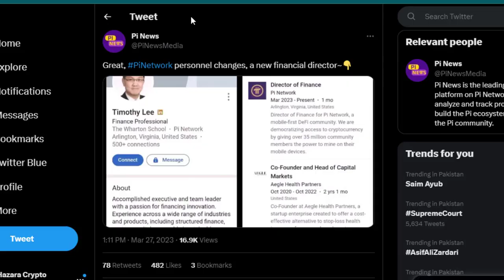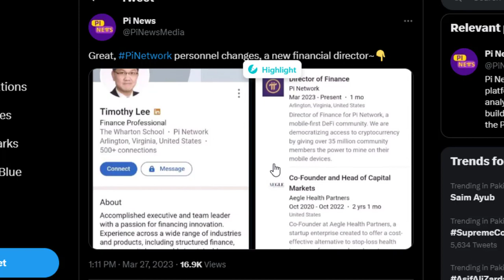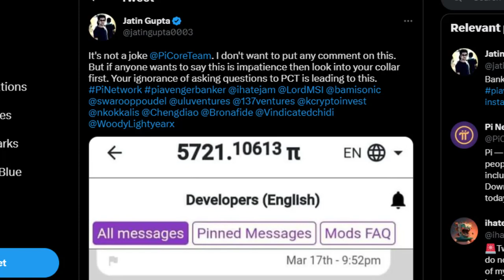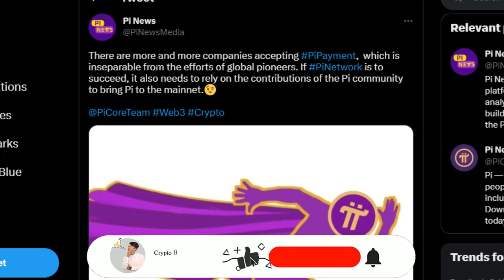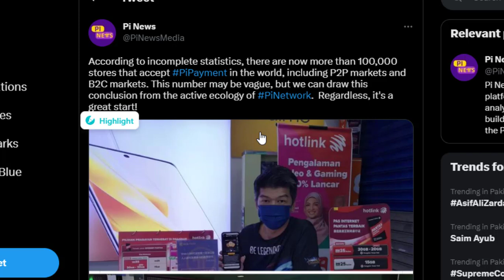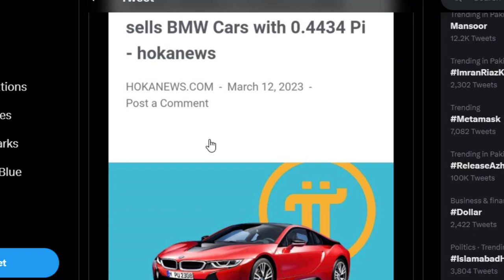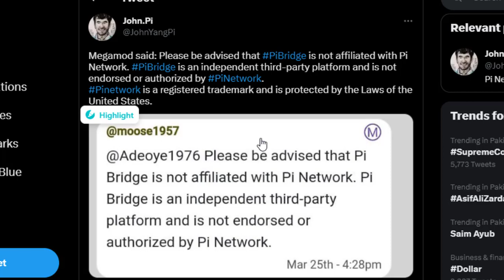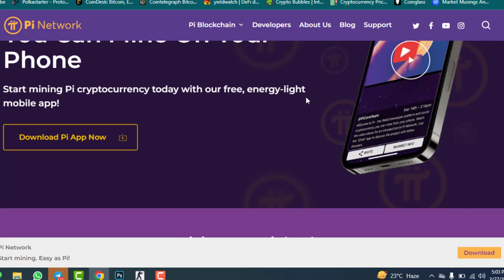Pi Network Pi Bridge Warning | Pioneer to Suicide as Cannot Do KYC | BMW Car Sold with 0.44 Pi Token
In this video, I will share the Pi Network's latest update. Even, Pioneer wants to suicide as they cannot do KYC verification. Therefore, check the Pi KYC updates.